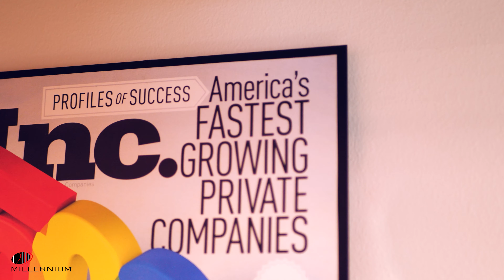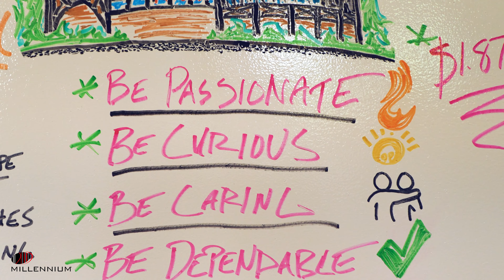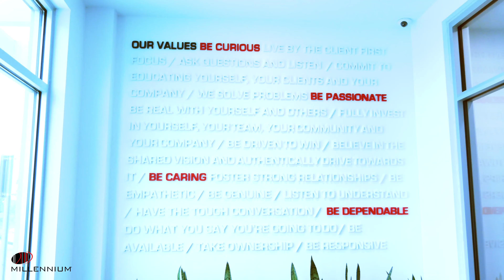Millennium Culture Video